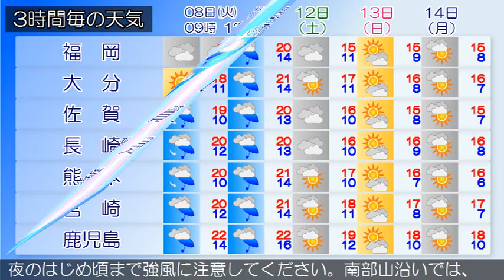2015/12/08 九州地方の天気予報 朝